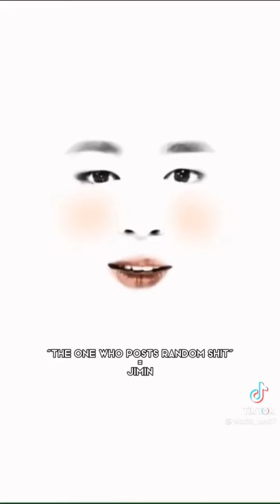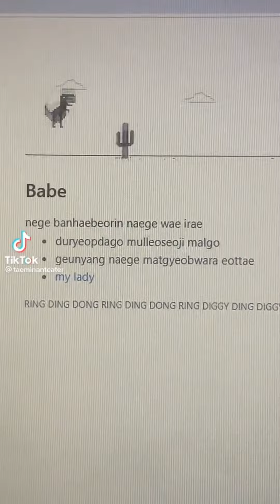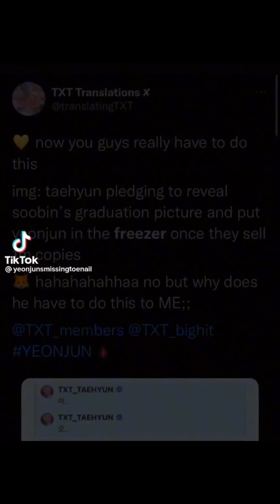random kpop tiktoks i found in my camera roll